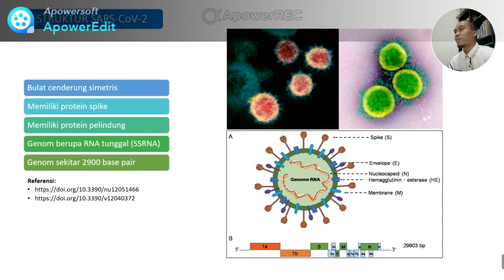LIHAT TUBUH VIRUS CORONA COVID-19 VIRUS CORONA 2019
Selamat datang di kanal berbagi informasi dan teknologi